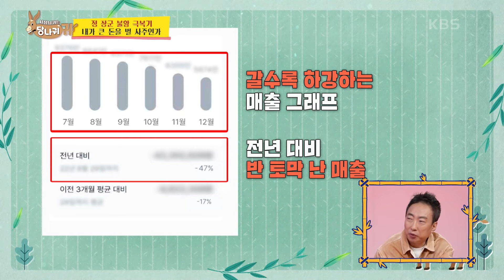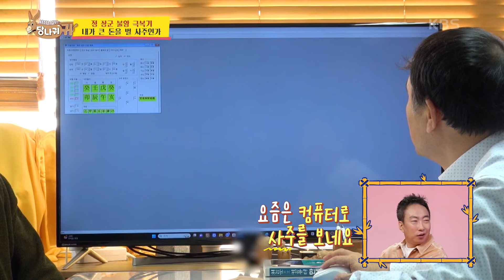정장군의 불황 극복기🔥 내가 큰 돈을 벌 사주인가🔮 [사장님 귀는 당나귀 귀/Boss in the Mirror] | KBS 240128 방송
정장군의 불황 극복기🔥 내가 큰 돈을 벌 사주인가🔮